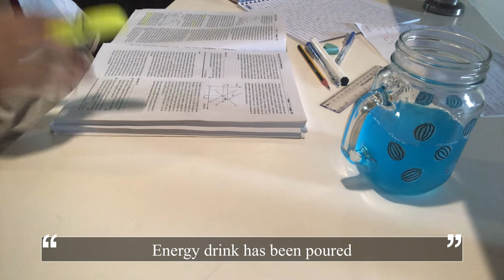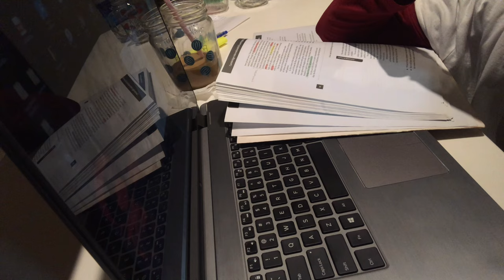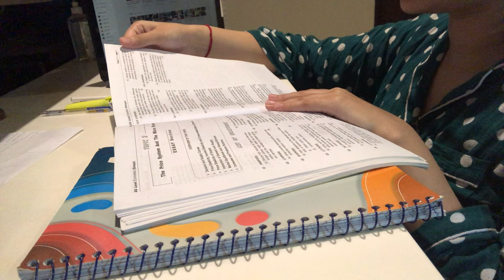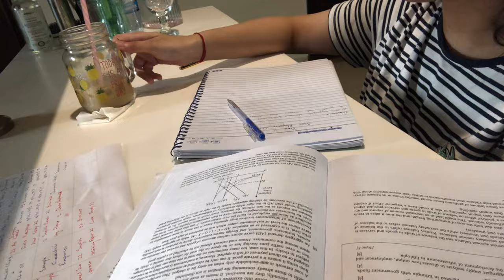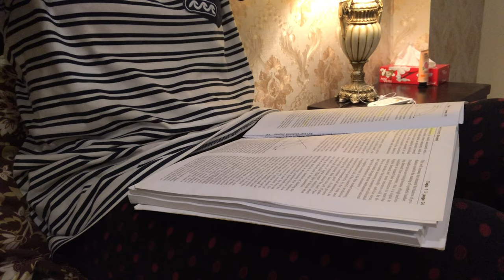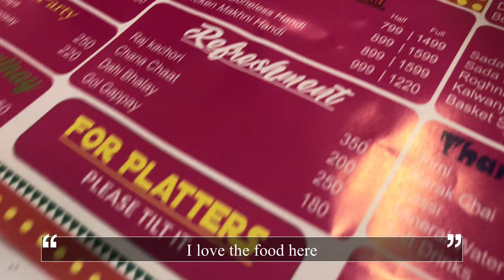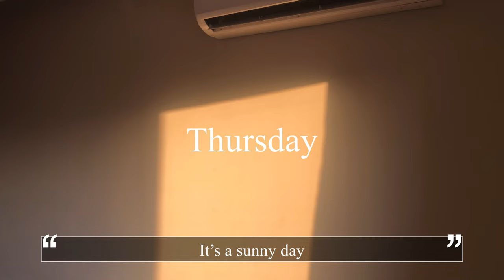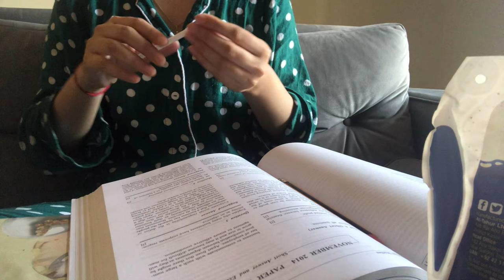[VLOG] productive week | exam week | meditation | shopping | family dinner | A levels | revision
Hello! Welcome back. Join me this week for my CAIE exams. The exams have pretty much occupied my days. Therefore, to take a break I went on a shopping spree and a family dinner that helped calm me and get me ready for the other exams to come. Hope you enjoy this journey with me

🎶 Music

💻 Equipment

Camera: iPhone 8
Edit: VLLO (mobile version)
Laptop: Dell Inspiron 15